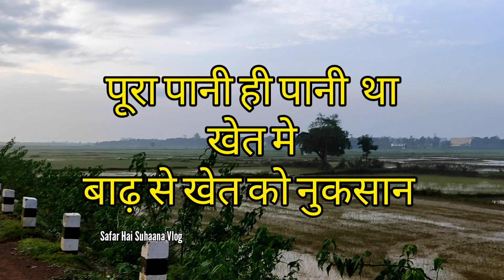BASTAR के किसान का खेत देखकर बाढ़ से नुकसान फसल | Bastar ka kisan || Jagdalpur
किसान के आंखों मे आंसू आया खेत देखकर बाढ़ से नुकसान फसल | Bastar ka kisan

Bastar Chhattisgarh Tribal kisan ka बाढ़ से बहुत नुकसान हुआ है
jagdalpur से 5 km दूर गोरिया बाहर नदी मै बाढ़ आ गया था आसपास खेत मे फसल लगा था सब बह गया

Safar Hai Suhaana Vlog